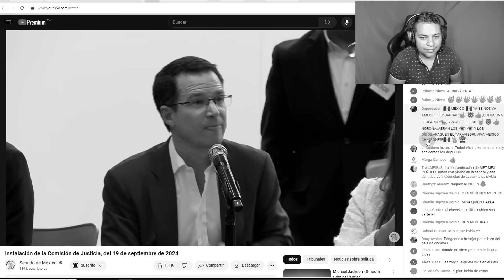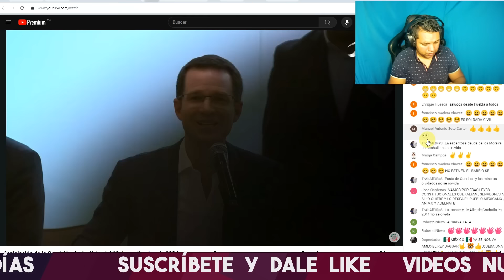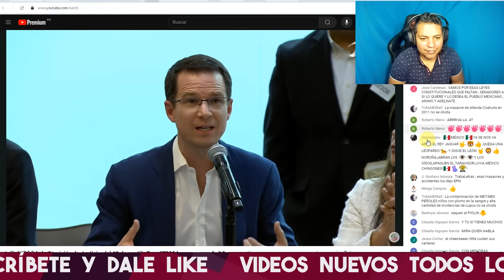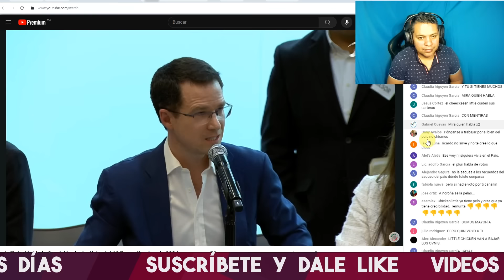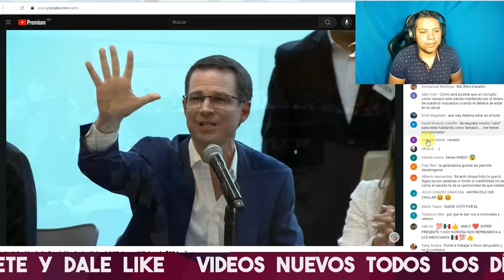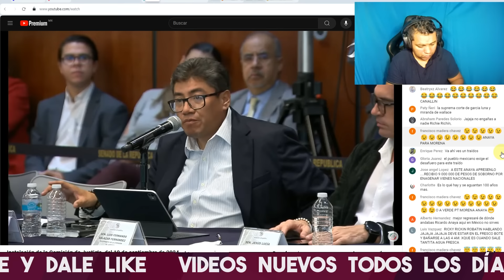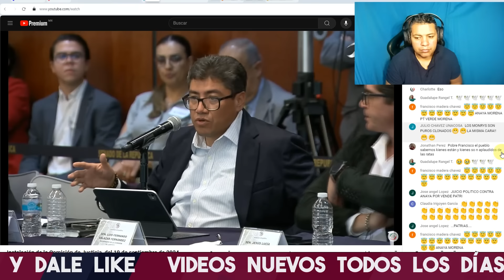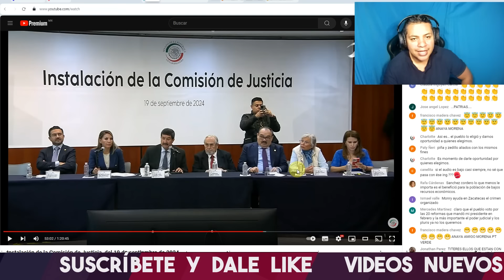ENCONTRONAZO! SENADOR DEL PUEBLO SE LE LANZA A RICARDO ANAYA Y LO TERMINA HUM1LLAND0 EN VIVO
SENADOR HERMANO DE RICARDO MONREAL SALIO A CALLAR A RICARDO ANAYA Y MIRA LO QUE PASO

SENADOR DEL PUEBLO LE PUSO TREMENDA MADRINA A RICARDO ANAYA Y ASI LO EXHIBE COMO PRÓFUGO